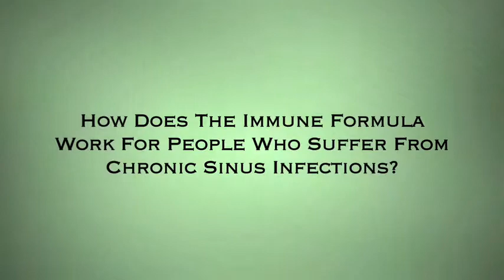Chronis Sinus Infections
The Immune Boost Formula has effective anti-viral, anti-bacterial, and anti-fungal properties. Works in conjunction with the sinus formula as it relieves inflammation and much more.